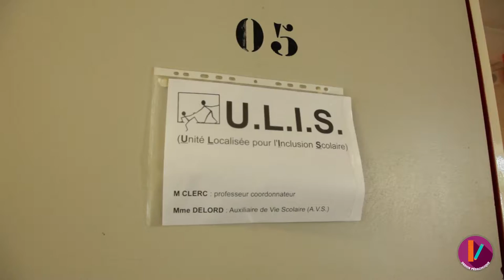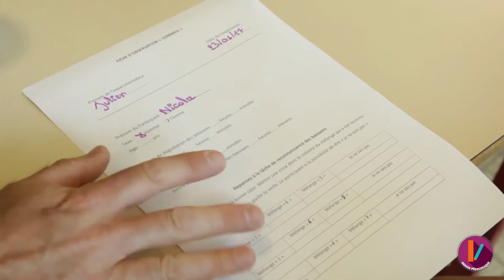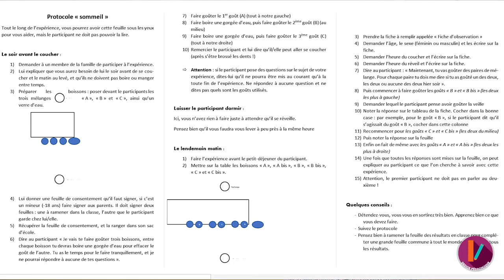MOOC Neurosciences II - Contourner les biais SC 4/6